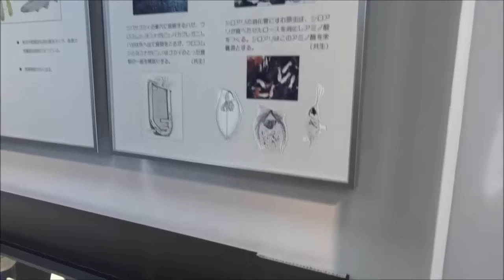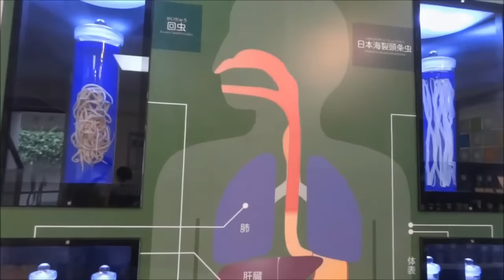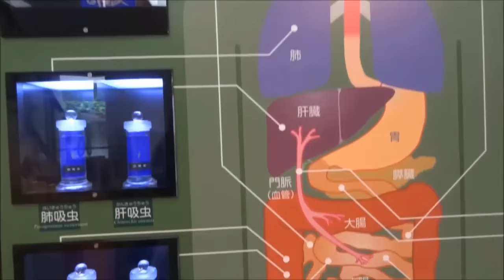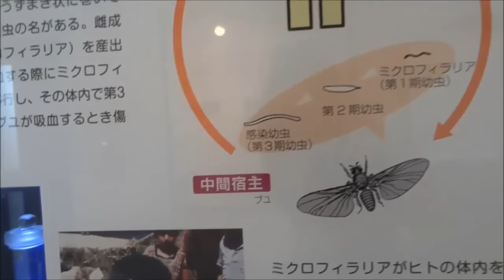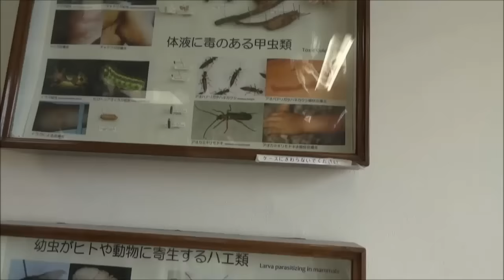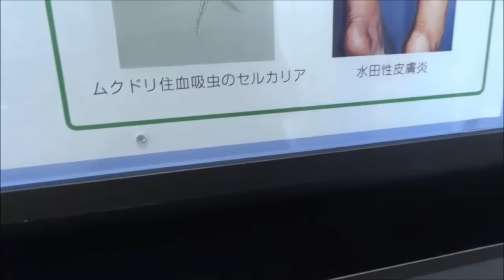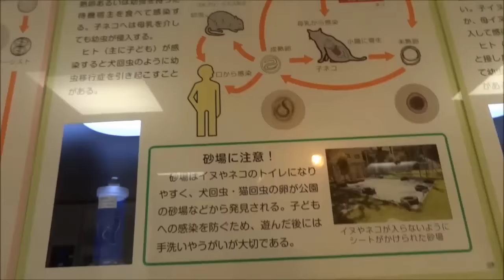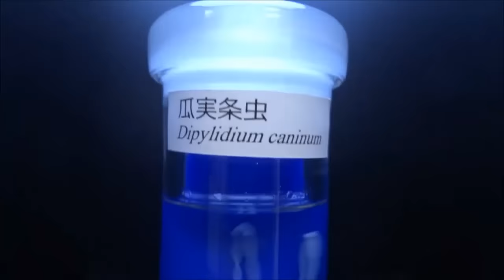Worlds Only Parasitological Museum, Tokyo, Japan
World's only, Parasitological Museum, you won't find anywhere else in the world, all parasites, our invisible enemies in one place!